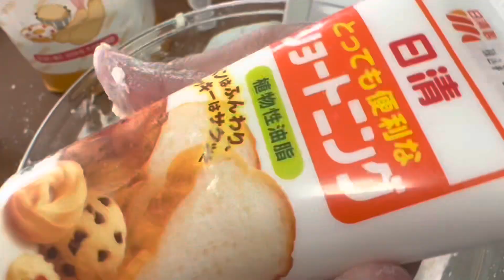Tinirintas na tinapay | braid bread